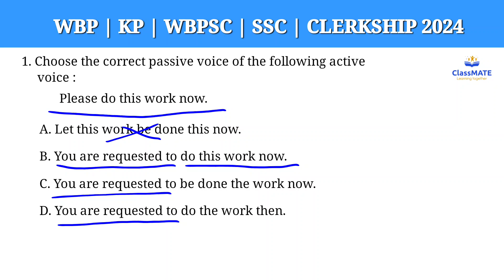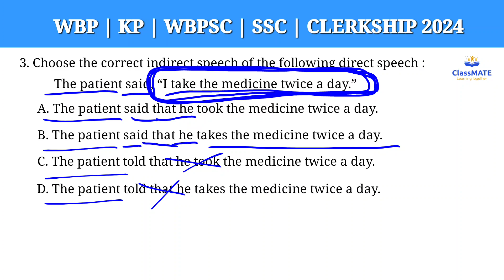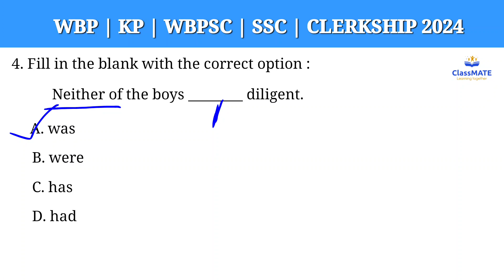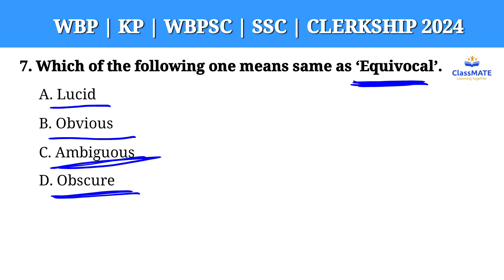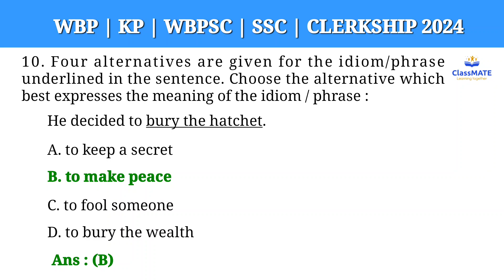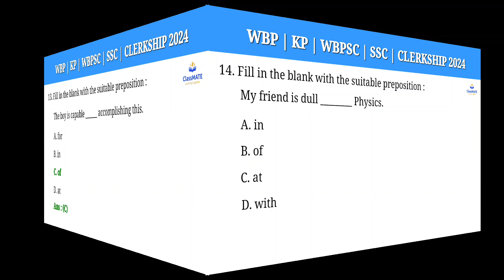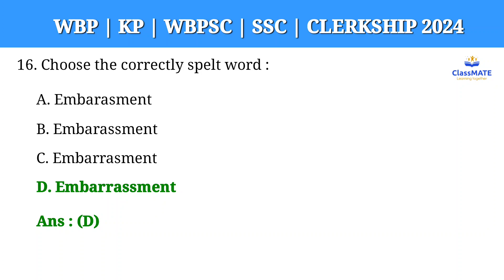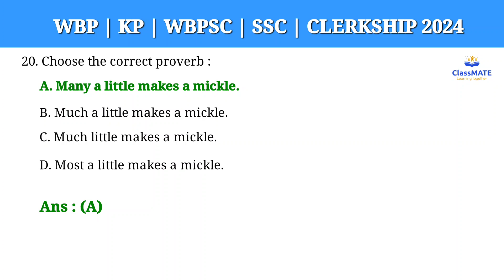ENGLISH GRAMMAR CLASS 02 || WBP || KP || WBPSC || SSC || CLERKSHIP 2024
In this video, some important MCQs on the various topics of English Grammar are discussed and solved following the latest pattern of various Competitive Examinations like WBP, KP, SSC, WBPSC etc. Various rules of English Grammar are also explained in an easy and simple way so that you can understand and learn these easily. I hope this video will help you a lot and improve your level on English Grammar for your Competitive Examination.

ClassMATE
Learning together